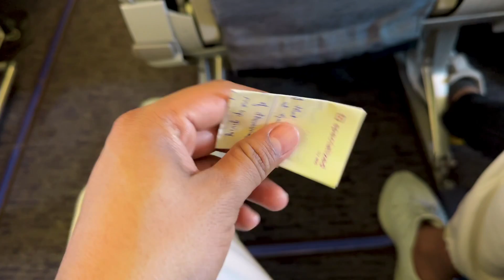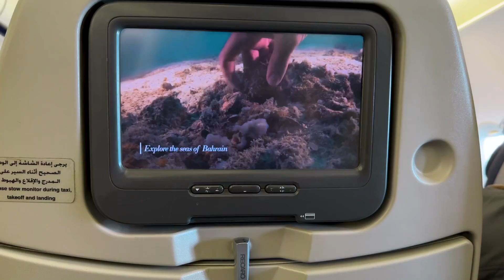vlog #25 Bangalore ! I will Miss This City